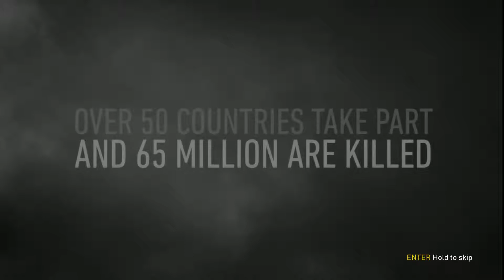Call of Duty: WWII Walkthrough Part 1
On June 6, 1944, U.S. Army Private First Class Ronald "Red" Daniels (Brett Zimmerman) of the 1st Infantry Division takes part in the Normandy landings also known as D-Day with his platoon, consisting of Private First Class Robert Zussman (Jonathan Tucker), Private Drew Stiles (Kevin Coubal), Technician Fifth Grade Frank Aiello (Jeff Schine), Technical Sergeant William Pierson (Josh Duhamel) and First Lieutenant Joseph Turner (Jeffrey Pierce). Following the landings, Zussman is stabbed by a German soldier, resulting in his hospitalization for several weeks.

Zussman returns to duty in time for Operation Cobra, where American forces successfully push to reclaim the town of Marigny. The platoon is ordered by Colonel Davis (Matt Riedy) to conduct an operation with British Special Operations Executive officers Major Arthur Crowley (David Alpay) and Vivian Harris (Helen Sadler) to intercept a German armored train carrying V2-rockets. Daniels and Zussman successfully derail the train before being escorted back to their squad by French Resistance leader Camille "Rousseau" Denis (Bella Dayne).

A week later, Rousseau and Crowley infiltrate a German garrison in Paris to retrieve explosives in preparation for the platoon's assault upon it. Rousseau successfully places explosives on the garrison's gates and assassinates SS-und Polizeiführer Heinrich (J. Paul Boehmer) in retaliation for his murder of her family, allowing the platoon to liberate Paris.